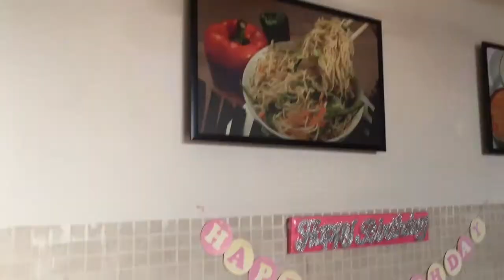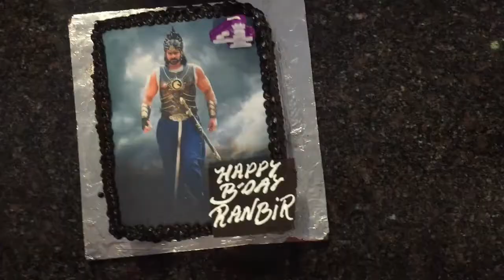Vlog #6 Baahubali Theme Birthday | Ranbir Singh's 4th Birthday Party | SuperHero Theme | Bahubali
Baahubali Theme Birthday Party | Ranbir Singh's 4th Birthday Party |  SuperHero Theme | Technical Muscle | Bahubali | Ranbir Singh